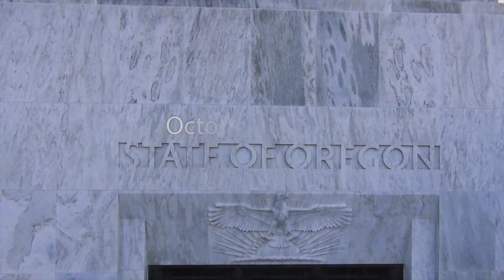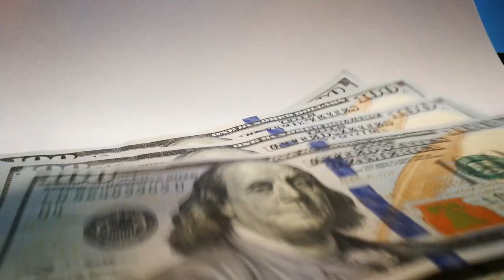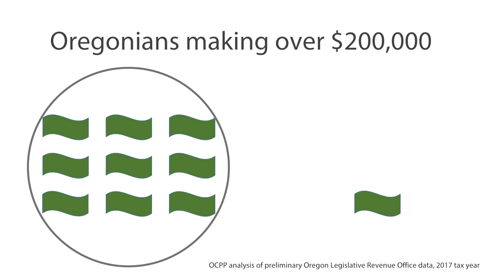Oregon's two tier tax system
In 2013, the Oregon legislature created a tax structure that favors rich business owners, to the detriment of Oregonians who work for a paycheck